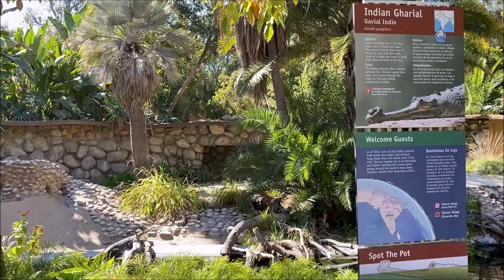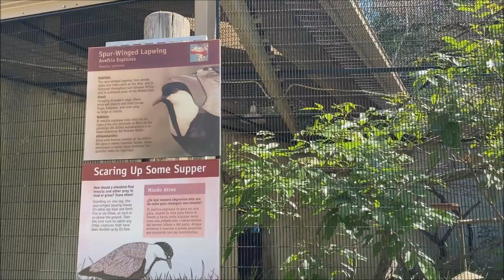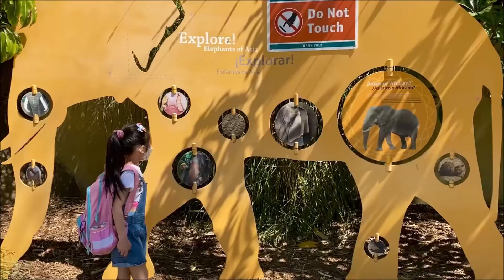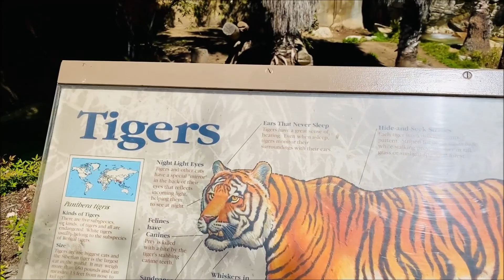Los Angeles Zoo & Botanical Gardens 2021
The Los Angeles Zoo and Botanical Gardens is a 133-acre zoo founded in 1966 and located in Los Angeles, California. The city of Los Angeles owns the entire zoo, its land and facilities, and the animals.